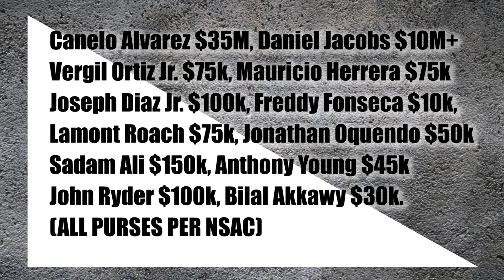Canelo Alvarez & Danny Jacobs fight purses